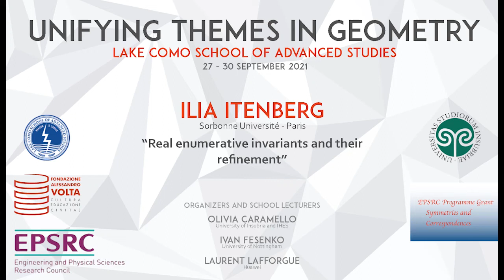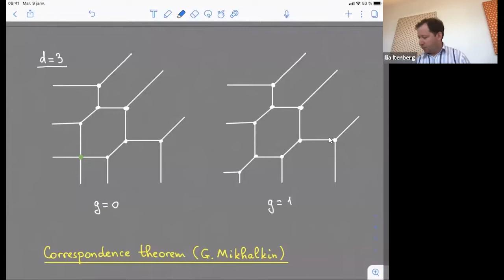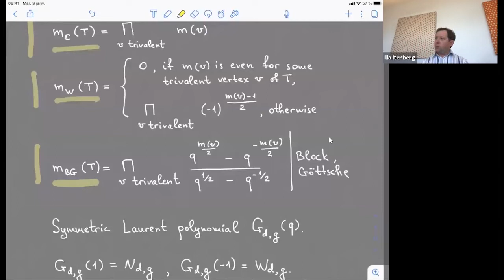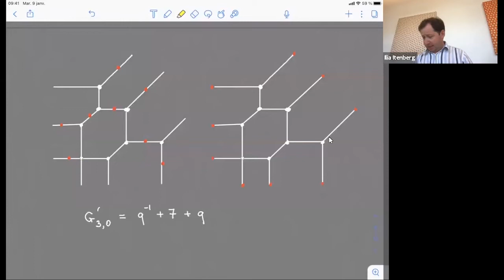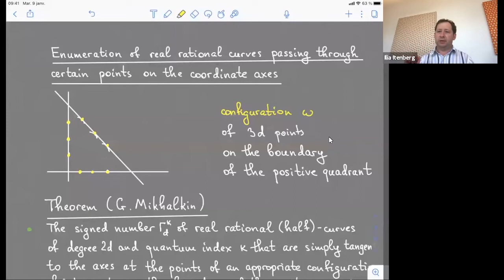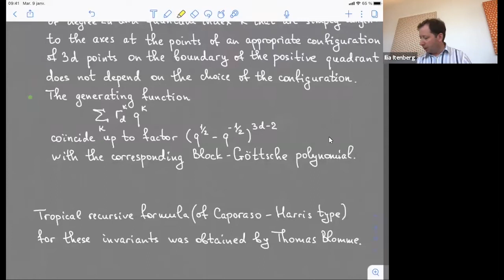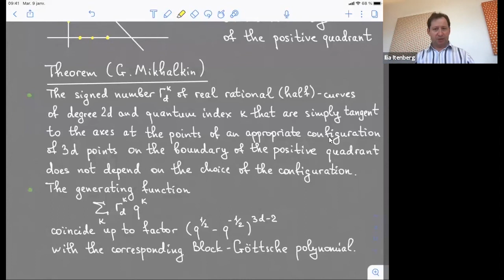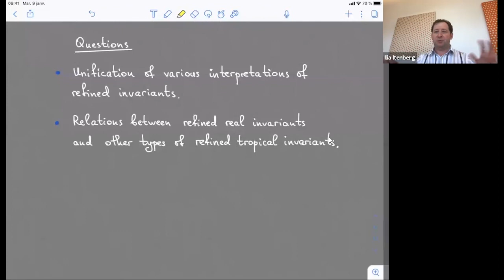Ilia Itenberg: “Real enumerative invariants and their refinement”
The talk is devoted to several real and tropical enumerative problems.
We suggest new invariants of the projective plane (and, more generally, of toric surfaces) that arise as results of an appropriate enumeration of real elliptic curves.
These invariants admit a refinement (according to the quantum index) similar to the one introduced by Grigory Mikhalkin in the rational case.
We discuss tropical counterparts of the elliptic invariants under consideration and establish a tropical algorithm allowing one to compute them.
This is a joint work with Eugenii Shustin.